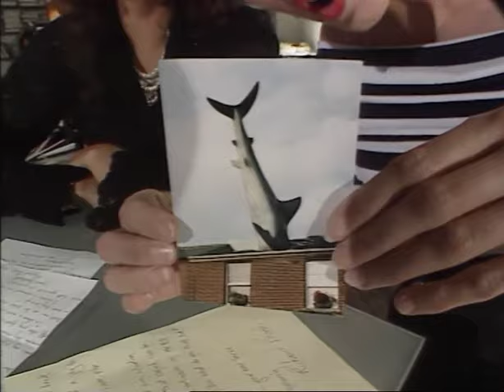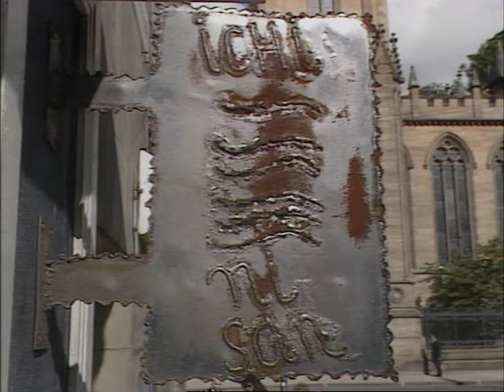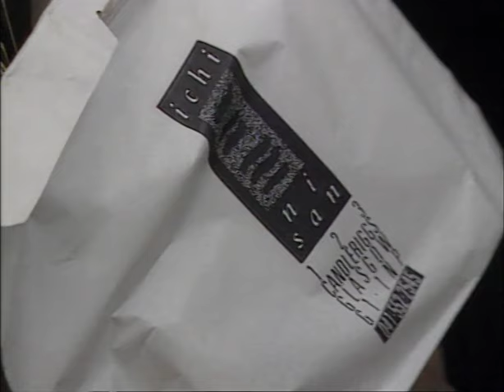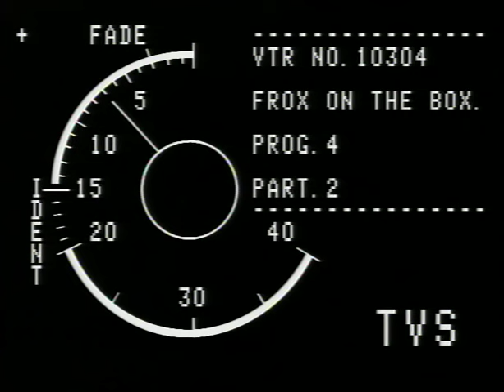Frocks on the Box: S02E04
Frocks on the Box: Series 2, Programme 4

With: Marie Helvin, Muriel Gray, Harry Enfield
Thanks to: The Bureaux Clothing Group, Taylor Ferguson Hair Salon
Theme Music by: Working Week
Costume: Linda Salmon
Make-up: Romayne Wightman
Graphics: Alan Scragg
Original Idea by: Eve Pollard
Series developed by: Vicki Barrass
Stylist: Kim Undy Burden
Dubbing Mixer: Rob Lipscombe
Post Production Editors: Peter Wright, Nick McPhee, Paul Reece
Production Assistants: Sheila Johnson, Amanda Dowding
Cameraman: Mike Dugdale
Sound: Ian Rosam
Lighting Director: Geoff Sanders
Researcher: Stuart Bateup
Executive Producer: Clive Jones
Directors: Bob Collins, Tom Poole
Producer: Vicki Barrass